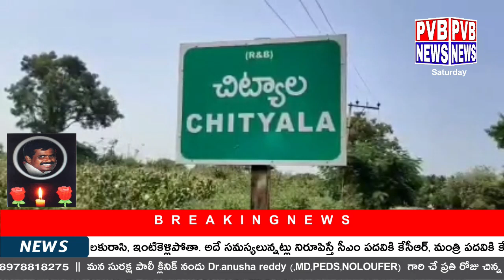వికారాబాద్ జిల్లా: ప్రేమించాను అన్నాడు..... శారీరకంగా దగ్గరయ్యాడు.... మరో అమ్మాయిని పెళ్లి చేసుకున్న